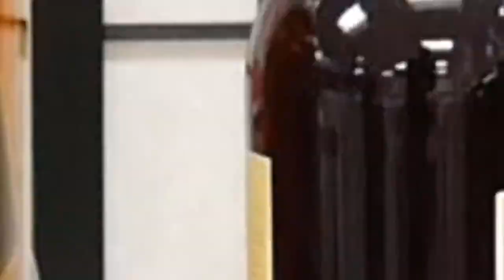Bire family celebrate 50th anniversary 2019